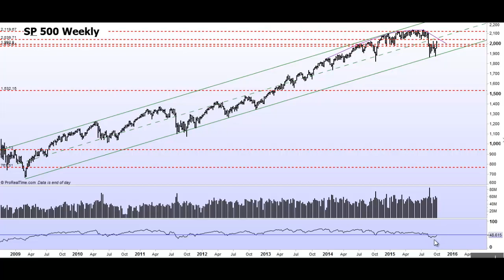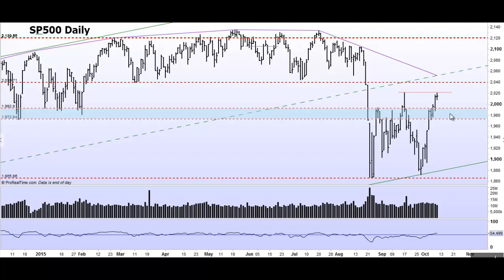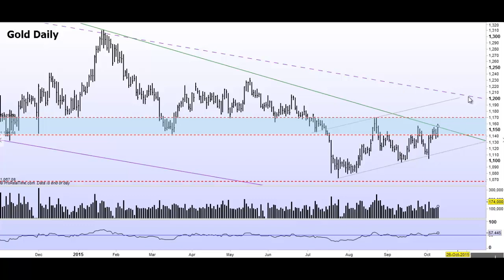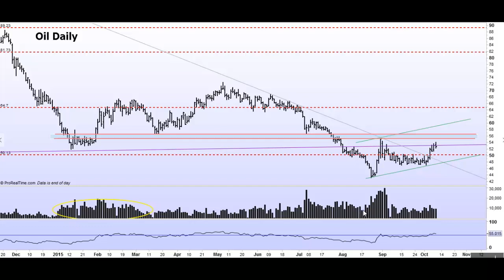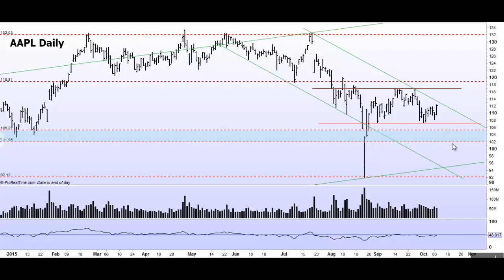S&P 500, Gold, Oil and AAPL Weekly update 11/10/2105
Weekly update of S&P 500, Gold, Oil and AAPL